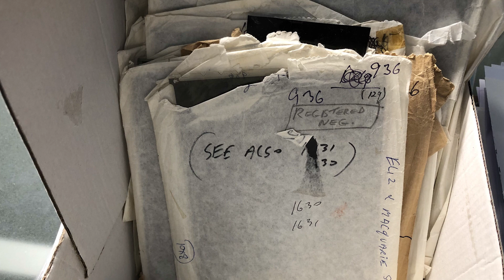How did we-reshoot this one? Forgotten Tasmania Episode 4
How did we re-shoot this classic photo of Elizabeth and Macquarie Streets Hobart? Come behind the scenes and see rephotography at work.

Forgotten Tasmania shares the wonder of Tasmania with the world.

We are Tasmanian, these are our stories.

John Watt Beattie left a legacy. He started a passion for Tasmania that is still burning more than one hundred years after his death. His photographic collection gives us a view of Tasmania’s wilderness, industry, our people, both those that arrived in the last 200 years and those that were here before; our indigenous, convict and colonial ancestors.

These photographs are an extraordinary window into our past, they can take us back in time
and show us how things have stayed the same or changed with the ebb and flow of history.

The full collection is available to view FREE on our web site;

Beattie's Digital Studio seeks to treat all people with respect. Aboriginal and Torres Strait Islander people are advised that our videos do contain images, sounds and the names of people who have passed away.

We respect your privacy and will not share your information without your consent.

All the equipment used and the costs of producing these videos is funded personally.